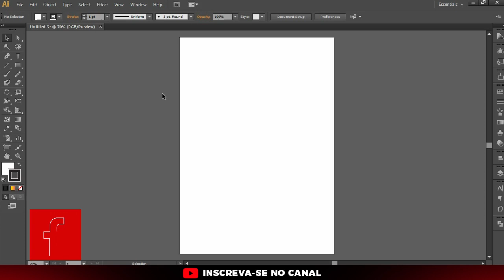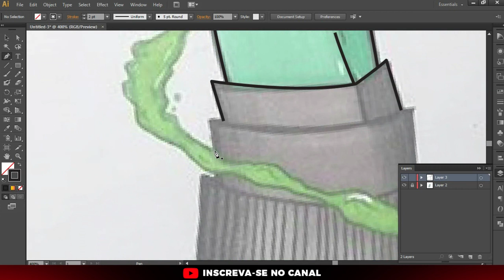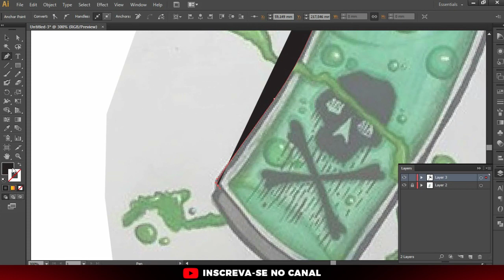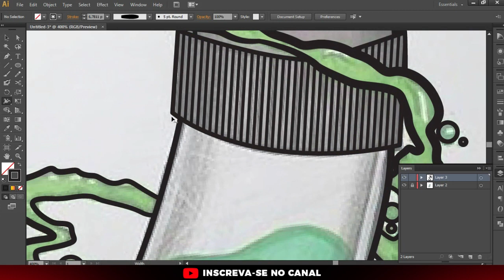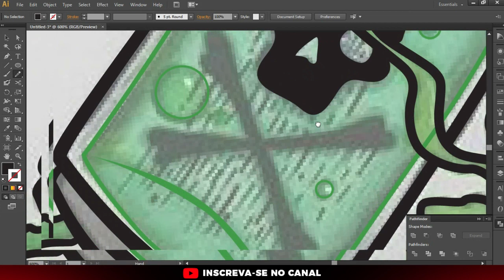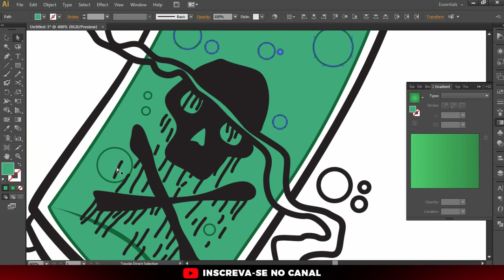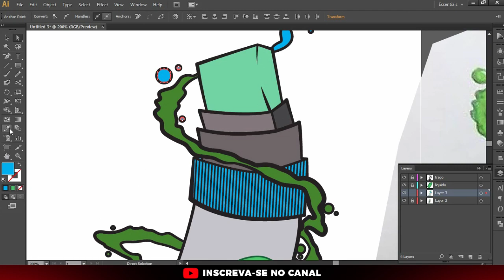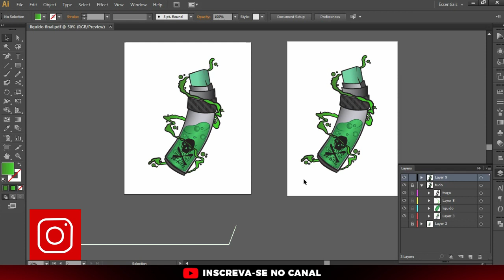(ATALHOS E DICAS) Vetorizando desenho no Adobe Illustrator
Processo passo a passo vetorizando um desenho no Adobe Illustrator com os melhores atalhos e dicas do youtube!

LINK DA IMAGEM PARA TREINO